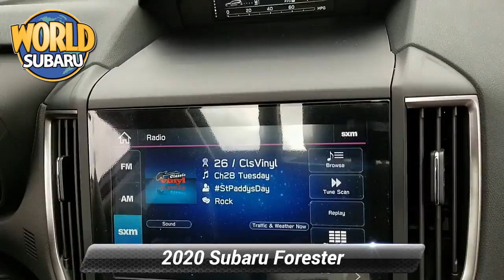New 2020 Subaru Forester Limited, Tinton Falls, NJ 19966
World Subaru

Get more for your money, ask about our world VIP program! Magnetite Gray Metallic 2020 Subaru Forester Limited AWD Lineartronic CVT 2.5L 4-Cylinder DOHC 16V VVT26/33 City/Highway MPG

[RLVID:8108:01eb8a507fac0f3e:36568b8088f9c559:1]